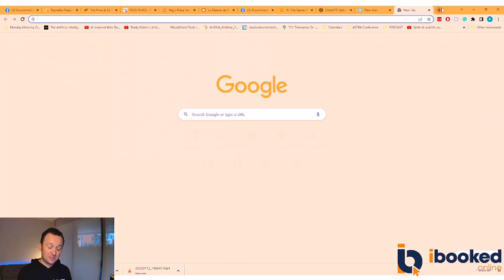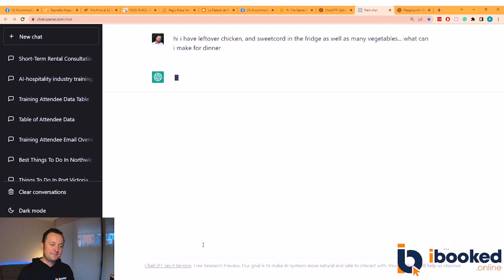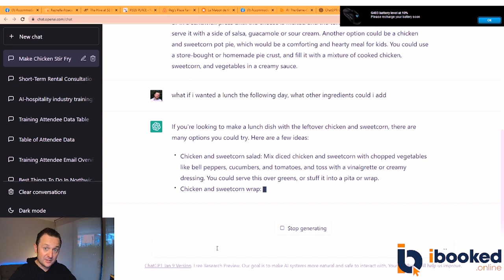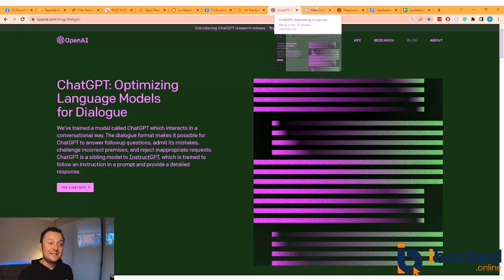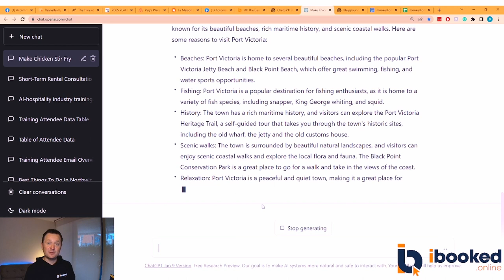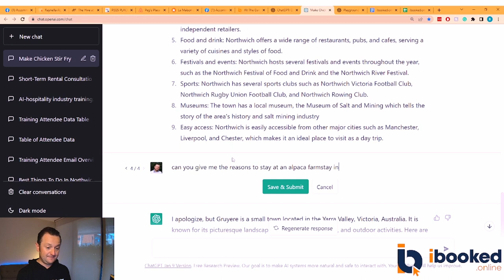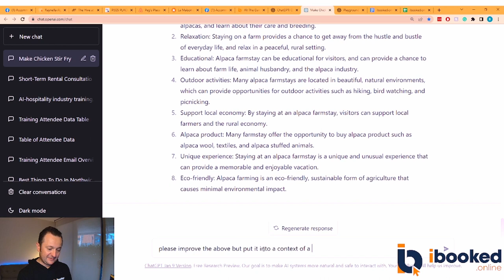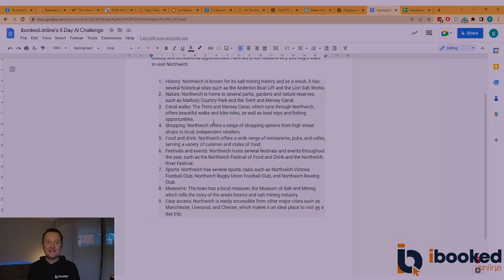The 5 Day challenge you must join - DAY 1 - Using AI to get more direct bookinns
Do you feel like you're constantly battling a lack of time, budget, and technical expertise? Do you find it hard to keep up with the latest marketing techniques and manage your social media accounts
Trust me, you’re not alone! These are all common pain points for accommodation owners and managers, and it’s tough thinking about marketing when you’re juggling so many other responsibilities.

Don’t worry, I’ve got your back.

Here is the first part of our 5 day free challenge - it isn't too late to join!

Together, over 5 days we are going to explore how AI is going to REVOLUTIONISE YOUR LIFE & YOUR BUSINESS!

This event is being made possible by the wonderful Guesty for Hosts;
Guesty For Hosts allows short-term rental hosts to manage listings from Airbnb, Vrbo, and Booking.com in one calendar and send a series of automated messages to guests before, during, and after their stay. The platform also has features that help hosts manage cleanings, build a custom booking website, and so much more.

🥊Hotels - BNBs - STR Owners!
Need more direct bookings or a brand new website? We double direct bookings!

This also keeps us going and creating more useful content for free!

ACCOMMODATION OWNERS AND MANAGERS FREE RESOURCES!

This blog, podcast & youtube channel; will occasionally contain affiliate links, which means I receive a small commission on a purchase without additional cost to you, if you buy something through my links.

The purpose of this show is to educate viewers and share everything I know about improving your accommodation, STR and AirBNB business. I do believe in the products and services that we link to and that you may benefit from them.